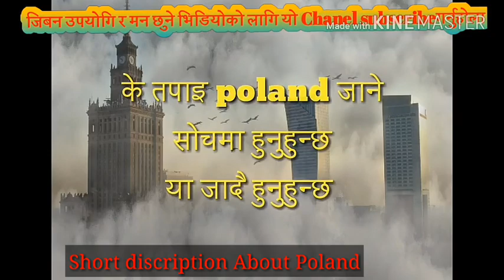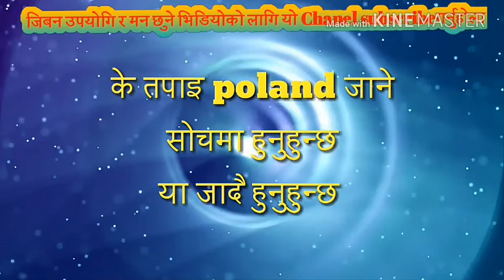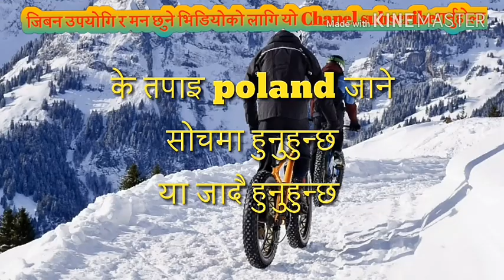About Poland (Europe) short description in Nepali 'Must Watch'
About Poland(Europe) short description in Nepali language .Must watch.
This video is in Nepali language .Dedicated to Nepali people who want to go Poland for their study or work .(Working visa or student visa).Poland is one of the highly visited country among european countries .It is the coldest country comparing to other .For more please watch the video and if u liked  please dont forget to like, comment and share with your friends 😊.
Cr.Ram prasad Dai Tq